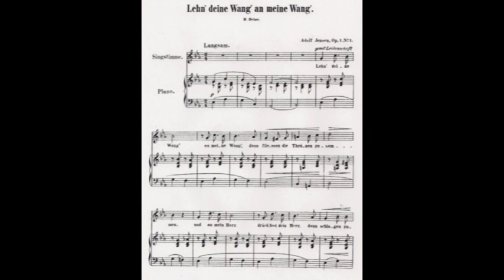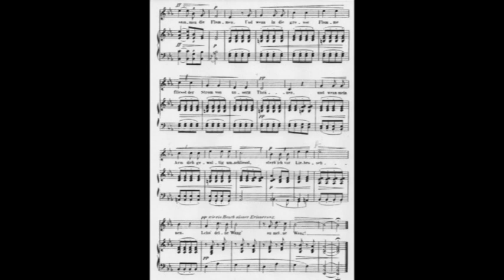Adolf Jensen: Lehn deine Wang' op.1 No.1.mpg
Private live recording, March 11, 2006 Theatermuseum Düsseldorf:
Heine-Lieder with Susan Owen-Leinert & Dirk Wedmann.
Heinrich Heine: From "Buch der Lieder". Lyrisches Intermezzo, VI.
Created between 1822 / 23.
Published 1827 with Hoffmann & Campe, Hamburg (p.115).

Lehn deine Wang' an meine Wang',
Dann fließen die Thränen zusammen;
Und an mein Herz drück fest dein Herz,
Dann schlagen zusammen die Flammen!

Und wenn in die große Flamme fließt
Der Strom von unsern Thränen,
Und wenn dich mein Arm gewaltig umschließt -
Sterb' ich vor Liebessehnen!

[Jensen: mein Arm dich]

Adolf Jensen ( 1837 Königsberg -- 1879 Baden-Baden) was a German pianist, composer, conductor and music teacher. Op.1 No.1 was composed in 1856 when he was 19 years old.
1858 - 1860: Jensen studied with the famous Danish composer Niels Wilhelm Gade in Copenhagen. Later he became a Professor for piano in Berlin.As a pianist Jensen was promoted by Franz Liszt.
Johannes Brahms, Richard Wagner, Hector Berlioz and Hans von Bülow were outspokenly enthusiastic about his compositions. He was Kapellmeister at the theaters of Posen, Bromberg and Copenhagen.
Jensen was sometimes compared to Robert Schumann for the extremely poetic musical feeling in his Lieder.
Jensen composed more than 170 Lieder. At his time he was very famous because of his works for piano ("Romantische Salonstücke").